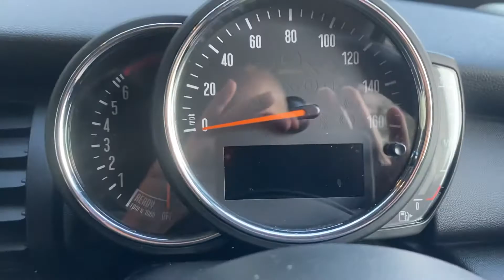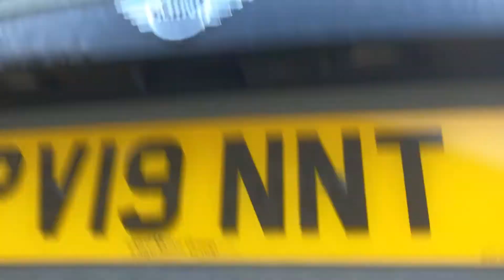MINI HATCHBACK 1.5 One Classic II 3dr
Here at Lloyd South Lakes MINI we are proud to present this fantastic MINI HATCHBACK 1.5 One Classic II 3dr finished in Moonwalk Grey paint with complimenting Cloth Firework Carbon Black/Carbon Black upholstery. This sporty MINI  has a Heated Front Windscreen, Front LED Foglights and LED Headlights. The car was registered in August 2019 and has covered under 32k miles. Nationwide Delivery Available, Low Rate Finance Available, Any Part Exchange Welcome. Make an appointment with a member of our Sales team at Lloyd South Lakes in our stunning Lake District showroom, just 10 minutes from M6 junction 36. We are a family-owned business that prides itself on delivering excellent customer satisfaction time and time again. Please ask for a personal video.